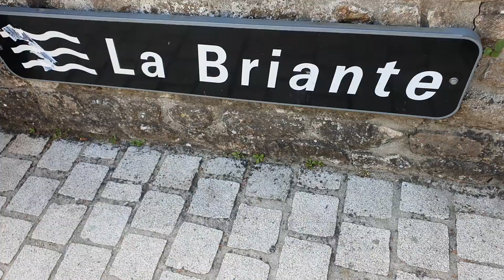LA BRIANTE - RIVIERE QUI COULE DANS LE DEPT DE L'ORNE - NORMANDIE